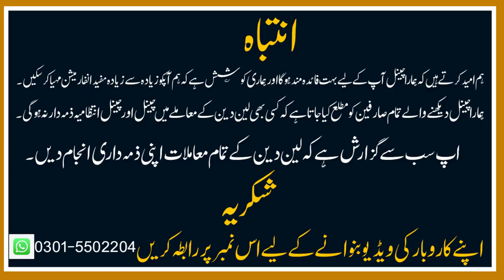Unbreakable Luggage bags & Ladies Purse wholesale market | Briefcase Wholesale market | Handbags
In this video I will show ladies bags, purses, luggage and handbags, language box, baby begs, bags wholesale market in karkhano market Peshawar at a very cheap price.